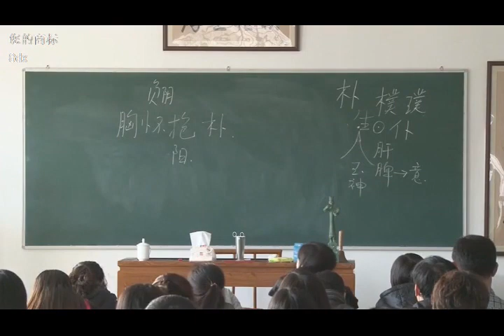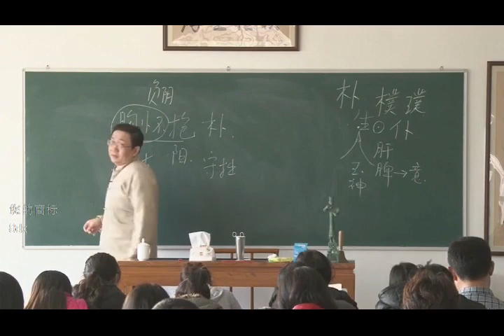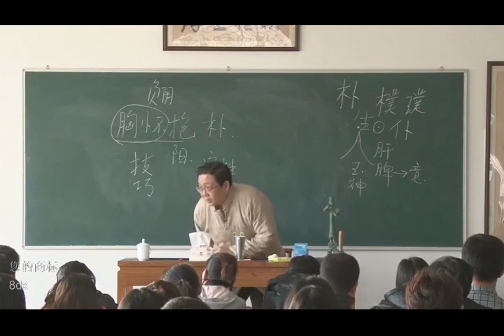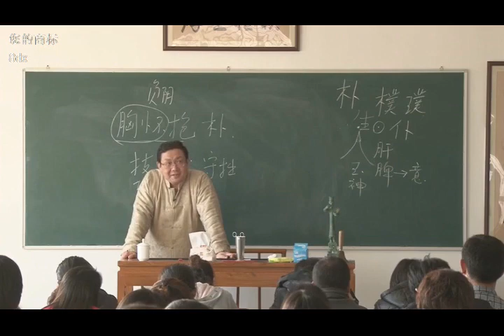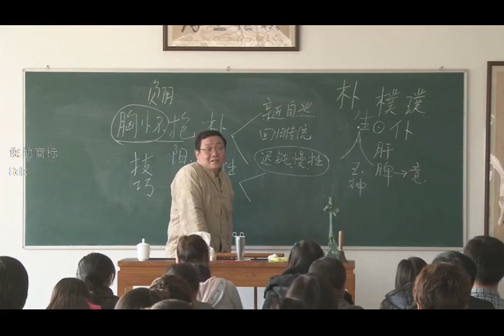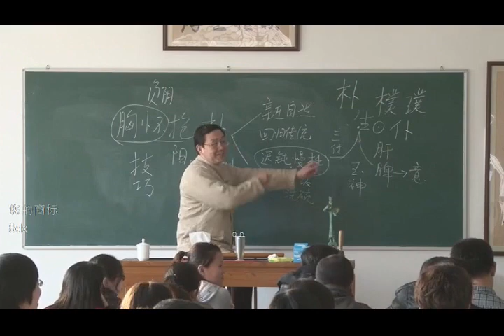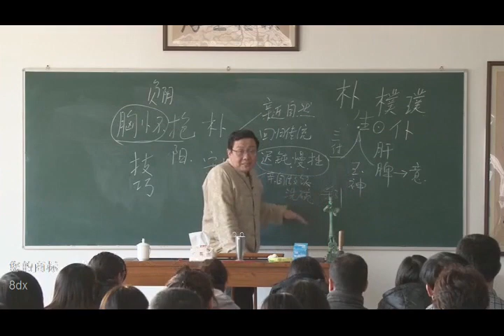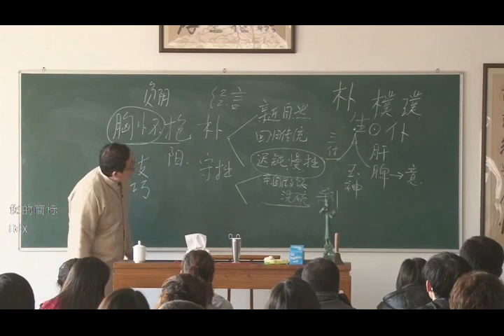徐文兵 中醫哲學 第十六课